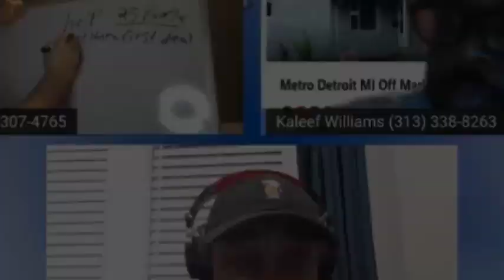Recap EP#6 Part 4 | @1701 Homes Talking With Buyers | Investors | Different Levels of Air BnB's